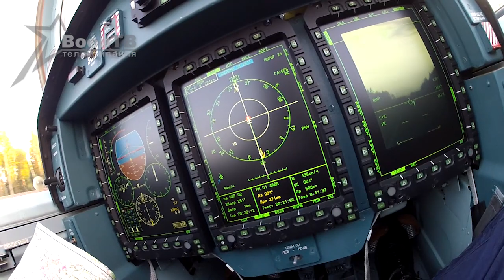Посадка и взлёт на АУД (трасса М-4)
В рамках лётно-тактического учения белорусские лётчики впервые отработали посадку авиации на аэродромный участок автомобильной дороги в тёмное время суток.
Пилоты МиГ-29 и Як-130 садились в сумерках, а взлетали в темноте. Экипаж «спарки» Су-25 оба элемента отработал с наступлением ночи (после 22.00). Авиационное прикрытие АУДа осуществляли вертолёты Ми-24.